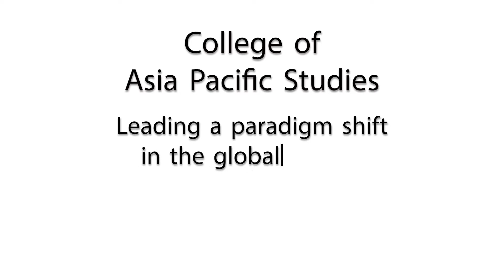Social Science, Political Science, and Economic Studies at a Japanese International University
For more information on APU, check out our official Admissions Website!

Listen as Dean Sato talks about the core disciplines of sociology, politics, and economics that will help our students lead the paradigm shift in the 21st century. Our students can study in three different areas; International Relations, Global Economy, and Culture, Society, and Media.

Are you a prospective international undergraduate student?
You can request more information from here!